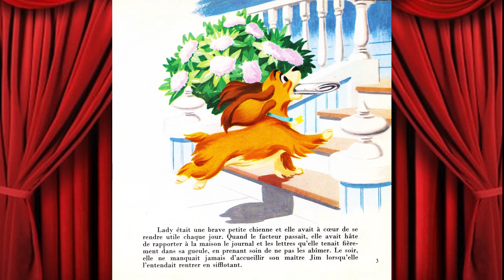Jean Pierre Cassel raconte ''La Belle Et Le Clochard'' d'après le film de Walt Disney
💿Original Vinyl 7'' Sp 45rpm
      Disneyland – LLP-380 F
      France 1978